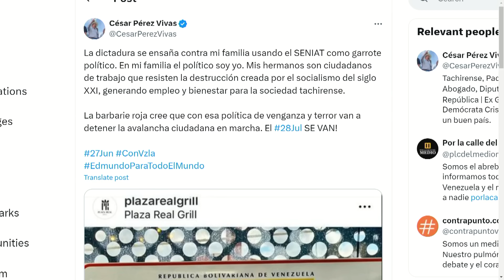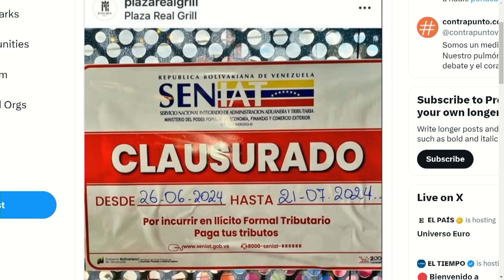MARÍA CORINA SE LE ESCAPÓ AL MALANDRO DE FREDDY BERNAL | ElCitizen | EVTV | 06/27/2024 3/5